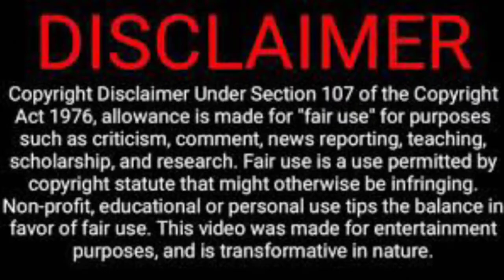"SHAZAM" 2019 Title | SL Cinema World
😊💖වීඩියෝ එක පුරාවට අංක 4ක මුරපදයක් හොයාගන්න..පාස්වර්ඩ් එක හොයාගත්තට පස්සේ 😊Comment Box චෙක් කරන්න.ලින්k ක්ලික් කරලා ටයිප් කරන්න.

-I Used my voice Create this video.

We make these videos with the intention of educating others in a motivational/inspirational form. Our understanding is that it is in correlation to Fair Right Use, however given that it is open to interpretation, if any owners of the content clips would like us to remove the video, we have no problem with that and will do so as fast as possible.